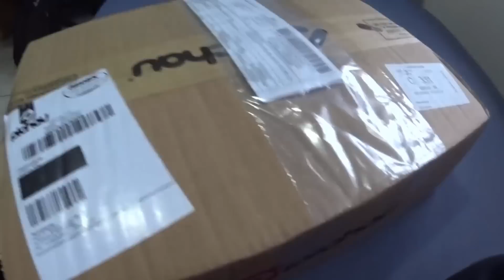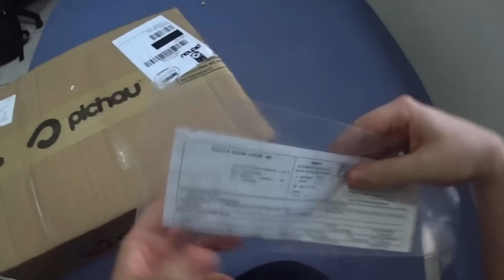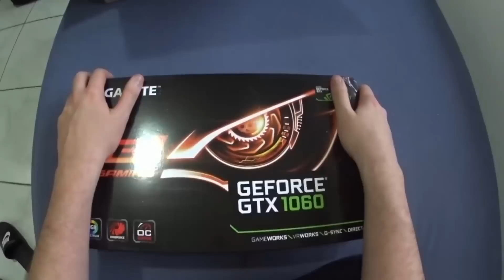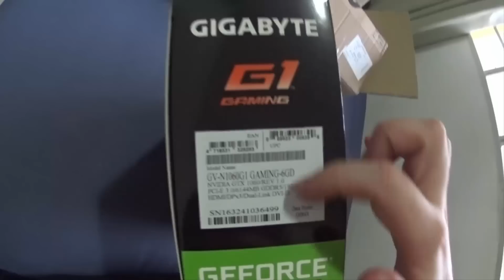NVIDIA GIGABYTE GEFORCE GTX 1060 G1 GAMING 6GB ‹ RaaVaz ›